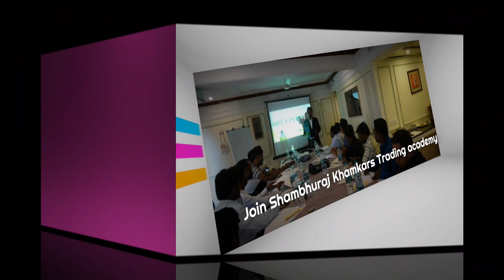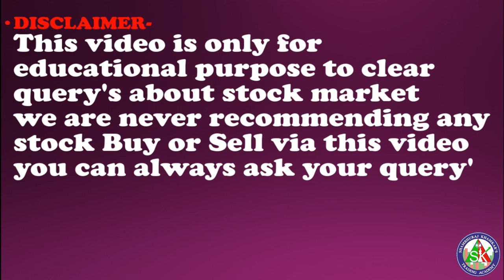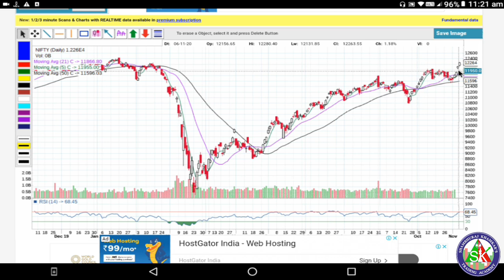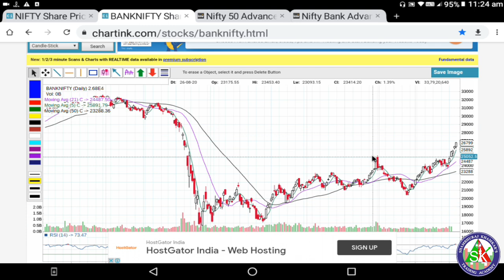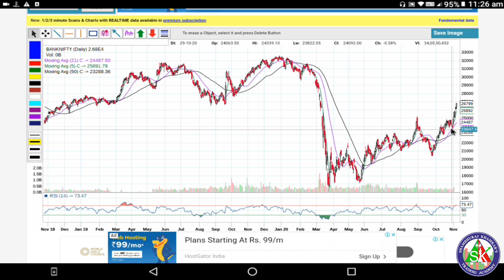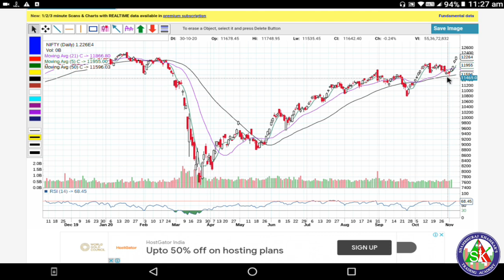Nifty Technical Analysis ,निफ्टी आणि बँकनिफ्टी टेक्निकल व्ह्यू | Shambhuraj Khamkar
1)ऍडवान्सड बेसिक + ऍडव्हान्स टेकनिकल या दोन्ही कोर्से मध्ये सहभागी होण्यासाठी खालील लिंक वरून पैसे भरा
8999 Only for 4 courses.

2) आमच्या ॲडव्हान्स टेक्निकल ऍनालिसिस कार्यशाळा+ऑनलाइन ऍडव्हान्स बेसिक फाउंडेशन कोर्स + ऑनलाइन ऍडव्हान्स टेक्निकल ऍनालिसिस कोर्स अशा तिन्ही मध्ये सहभागी होण्यासाठी आत्ताच खालील लिंकचा वापर करून पेमेंट करा.

3) मला काही पर्सनल प्रश्न विचारण्यासाठी खालील लिंकवरून संपर्क करा.

1) आमच्या युट्युब व्हिडीओ च्या सर्व लिंक मिळवण्यासाठी क्लिक खाली करा तसेच आमच्या पेज  ला like करा .
2) गुंतवणुकीसाठी चांगले शेअर्स लिस्ट मिळवण्यासाठी क्लिक करा तसेच आमच्या पेज  ला like करा.